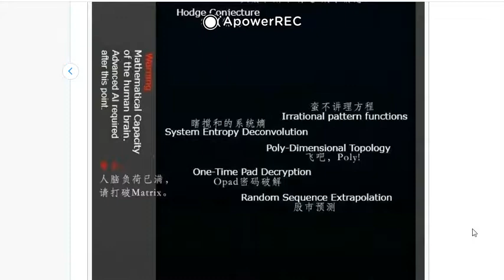數學娘的深淵 by萌娘百科